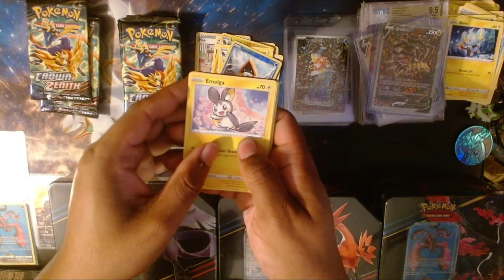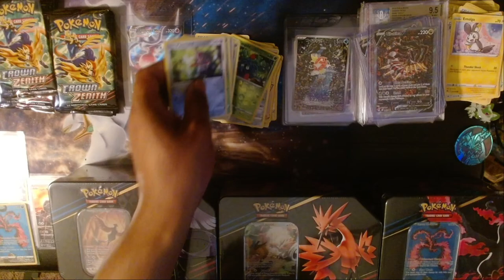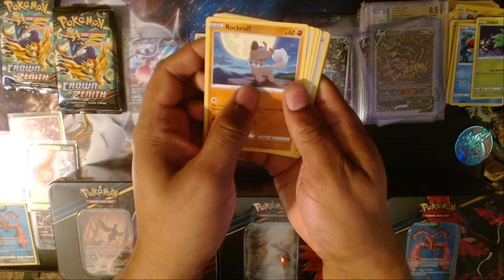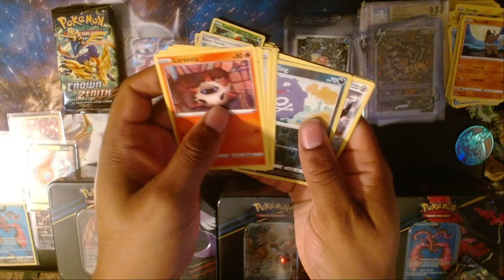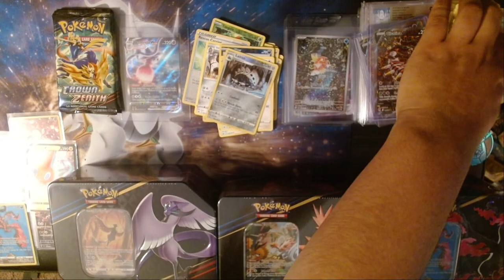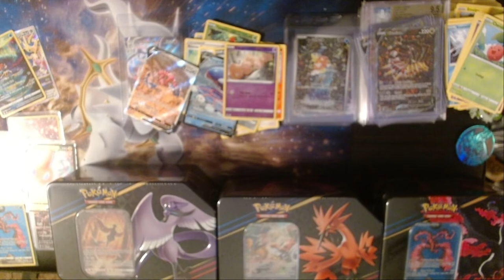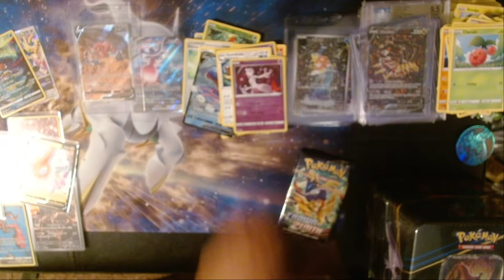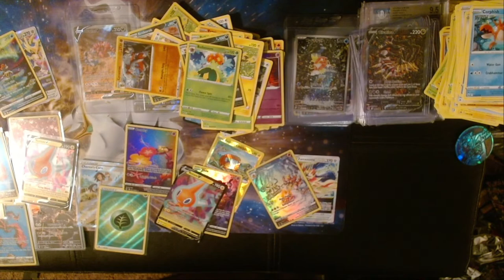Pokemon Grand Colosseum Nuzlocke (But I Let Pokemon Cards Decide the Outcome)